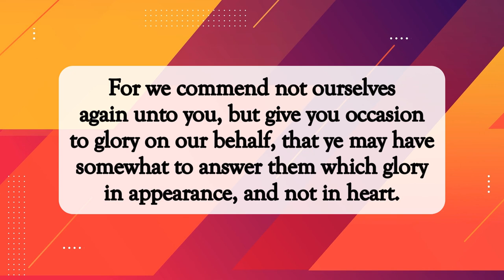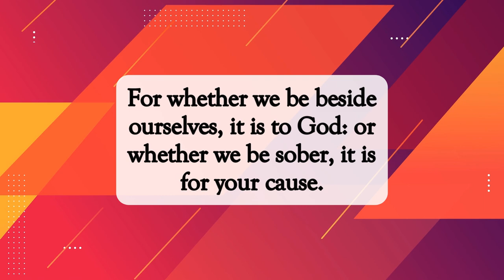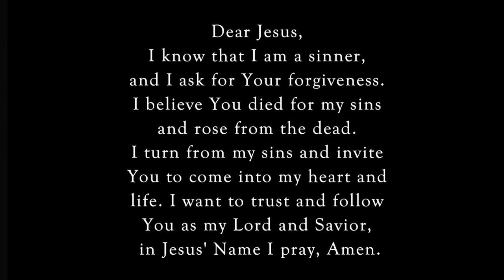Don't Live For Yourself🙏🏽dailyword